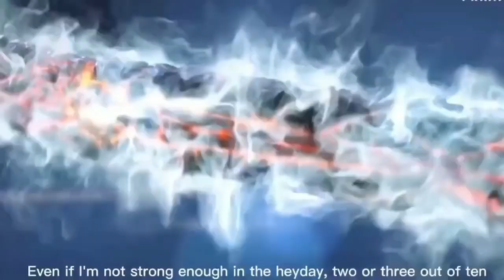Battle Through The Heavens l Benua Kaisar season 18 episode 02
battlethroughtheheaven donghua Alurcer ini bercerita tentang film animasi donghua yang berjudul battle through the heaven yang mengisahkan setelah pertarungan Xiao Yan dan Huntiandi.

1.(Awal) 2.(Tengah) 3.(Akhir) dan 4.(Puncak)

4.(Lanjutan/Puncak)